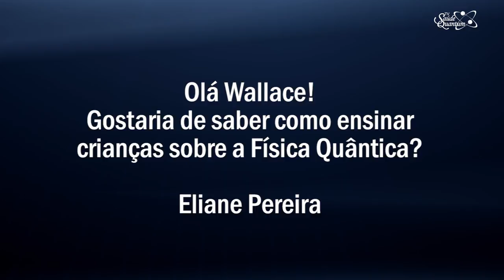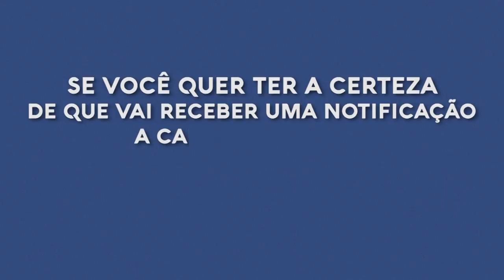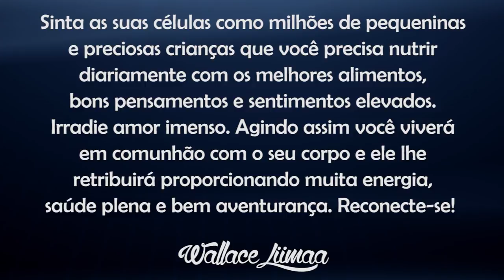TV Saúde Quantum 093: Como Ensinar Física Quântica para Crianças | Wallace Liimaa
✭✭✭✭✭ Como Ensinar Física Quântica para Crianças. Nesse vídeo apresento o método da pedagogia quântica, onde as crianças aprendem desde cedo a conectar-se ao campo de infinitas possibilidades. Assista o vídeo e comprove!